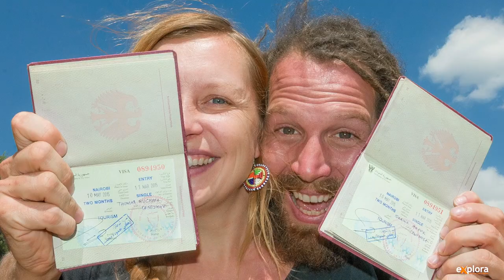Freiheit auf 4 Rädern - Sechs Jahre Weltumrundung (Explora Trailer März 2025)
Trailer zum Vortrag FREIHEIT AUF 4 RÄDERN - Sechs Jahre Weltumrundung
Von Sabine Hoppe und Thomas Rahn
Ab 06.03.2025 auf Explora-Tournee in der Schweiz, alle Infos und Tickets

Sechs Jahre lang sind sie mit ihrem Oldtimer-LKW unterwegs. Sabine Hoppe und Thomas Rahn fahren durch Asien, folgen der Panamericana von Kanada bis Feuerland und durchqueren Afrika. Sie erleben Initiationsriten in Äthiopien, entkommen knapp einem Bürgerkrieg in Kirgistan, begleiten Minenarbeiter unter Tage in Bolivien, sitzen mit Nomaden am Feuer und geraten auf über 4'500 m in einen Schneesturm. Es ist das Roadtrip-Abenteuer der Explora-Saison!

Mit ihrem umgebauten Oldtimer (Baujahr 1977) fahren Sabine Hoppe und Thomas Rahn über 120'000 km durch fünf Kontinenten und 54 Länder. Sie passieren die glühende Sandwüste Irans, die einsame Steppe der Mongolei, die Tempel von Laos und bunte Märkte in Malaysia. In den Bergen Guatemalas wohnen sie bei Nachfahren der Maya, durchlaufen 18 Büros beim Grenzübertritt vom Sudan nach Ägypten, feiern das Wasserfest in Thailand, probieren den geheimnisvollen Zaubertrank eines Schamanen in Malawi und tanzen zu Silvester mit iranischen Jugendlichen ins neue Jahr. Kanada und die USA überraschen sie mit majestätischen Landschaften, Zentralamerika mit einer vielfältigen, aktiv gelebten Kultur. Auf Schrottplätzen in Südostasien suchen sie nach Ersatzteilen und im Zentrum von Kuala Lumpur zerlegen sie eigenhändig den Motor ihres LKWs, den sie liebevoll «Paula» nennen.

Sabine Hoppe und Thomas Rahn haben ein Ziel: «Einmal um die Welt. Oder so weit wie möglich.» Das Ergebnis ist eine echte Abenteuerreise mit Höhen und Tiefen, die zeigt, was passiert, wenn man sich voll und ganz in die «Freiheit auf vier Rädern» stürzt.